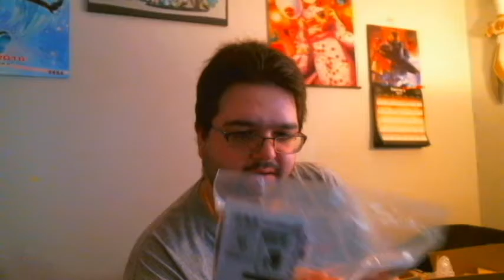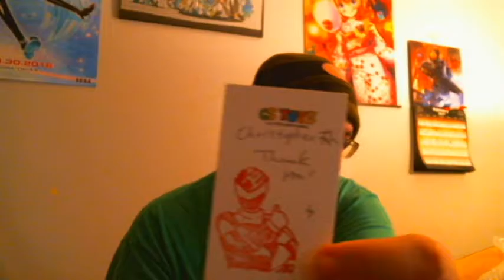V-Log: The Game Starts